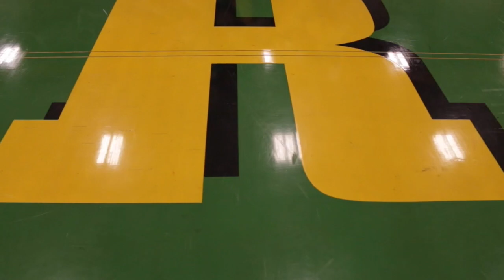Roosevelt High School 2018 Homecoming Recap